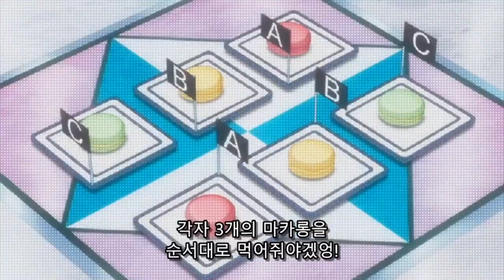[껍질 미리 깐 팀] 카케구루이 더빙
※저희 껍질 미리 깐 팀은 더빙을 하는 팀이지, 성대모사를 하는 팀이 아닙니다. 캐릭터의 분위기와 더빙러 분의 목소리를 비교하는 것은 괜찮으나, 원래 성우 분과 더빙러 분의 목소리를 비교하는 행위는 자제해주시면 감사하겠습니다.

더빙
•쟈바미 유메코 : 우링
•유메미테 유메미 : 우링
•나타리 카오루 : 이욘
•요모츠키 루나 : 사재
•MC : 이욘

썸네일
•조하니

편집
•루예